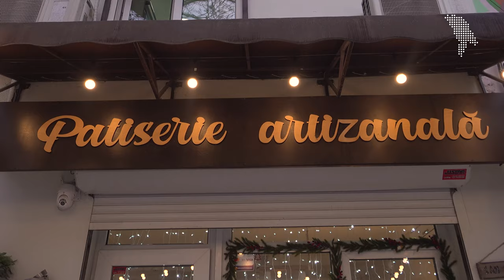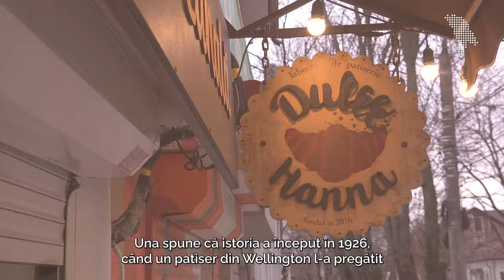Cum se face: Prăjitura Pavlova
În această ediție de „Cum se face” vorbim despre felul în care se pregătește prăjitura Pavlova, o prăjitură de o finețe rară, formată din bezea crocantă pe exterior și moale pe interior, confit de căpșuni, cremă și pomușoare pentru decor. Rețeta pare simplă la prima vedere, dar totul se complică atunci când începe prepararea ei.

Materialele video rubrica „Cum se face” scot în prim plan echipa de muncitori și munca titanică pe care o depun pentru a le oferi consumatorilor un produs bun. De asemenea, prin această serie video vom convinge consumatorii să aibă mai multă empatie și apreciere pentru antreprenorii moldoveni, iar brandurile locale, despre care vom povesti, vor spori încrederea consumatorilor.

📩 Scrie-ne un mesaj pe Facebook ori la adresa de email , dacă îți dorești să lucrezi cu noi la un material video despre afacerea ta.